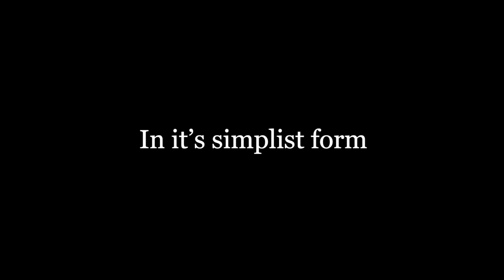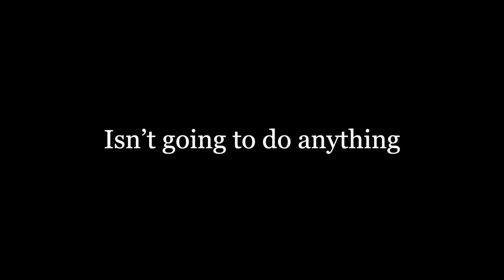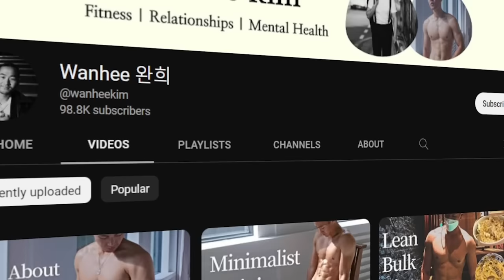Become Aesthetic In 2023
Being aesthetic means having balanced symmetrical muscles with a low body fat %
In this video I go over a few tips that completely got rid of my plateaus hopefully you
can find something useful out of it for yourself!

If you enjoyed this video a like and sub would be very much appreciated